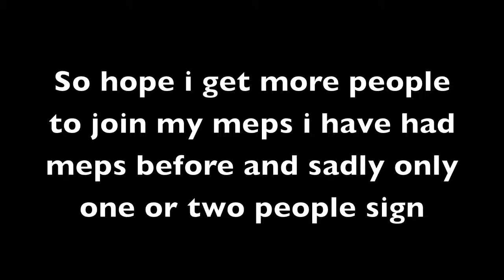Youtube Updates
so ya link to bro club :D